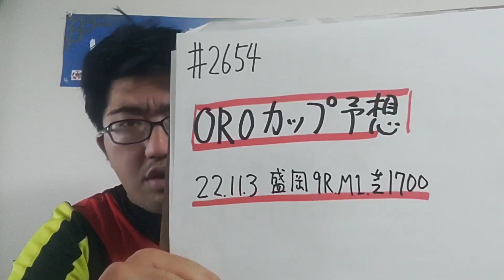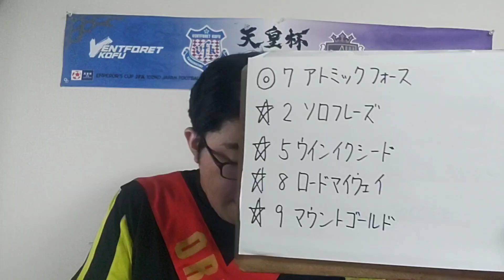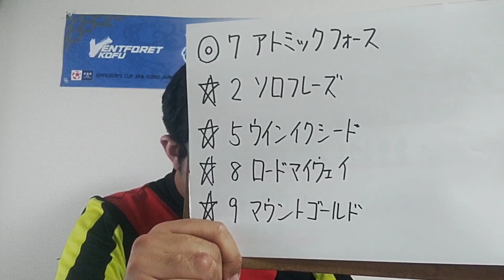【地方競馬予想】OROカップ M1(11月3日盛岡9R)予想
アトミックフォース
ソロフレーズ
ウインイクシード
ロードマイウェイ
マウントゴールド